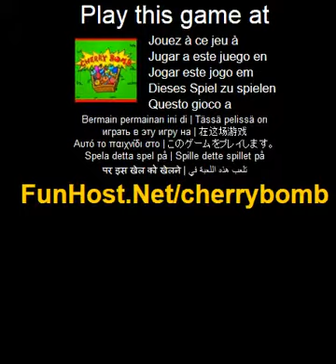Cherry bomb - o jogo de video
Organize as caixas de queda para que eles formam uma linha. Voce ganhara pontos extras de linhas que contem caixas coloridas. Cuidado com fogos de artificio, foguetes e bombas de cereja. Fogos de artificio explodir caixas a volta deles. Foguetes explodir todas as caixas em uma fileira. Voce pode capturar bombas de cereja, quando eles estao em uma linha que e removida. Use a barra de espaco para explodir uma bomba de cereja e rebentar com a linha de fundo (jogo de Tetris divertido). Jogue este jogo de video no O jogo - www - Facebook - Twitter - YouTube